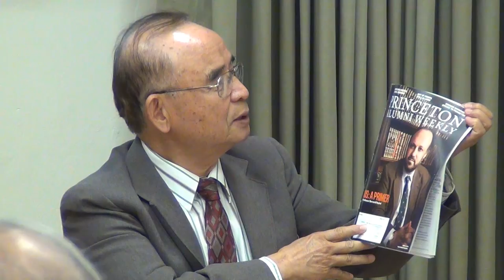台美人信仰與人文研習會(TARSA)六月研習會-林天民教授講宗教新聞 20150611